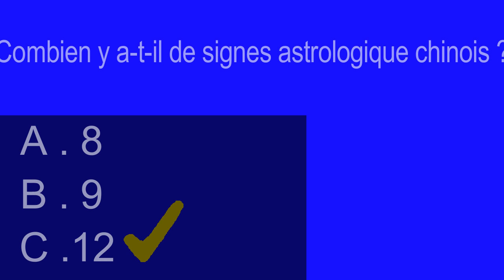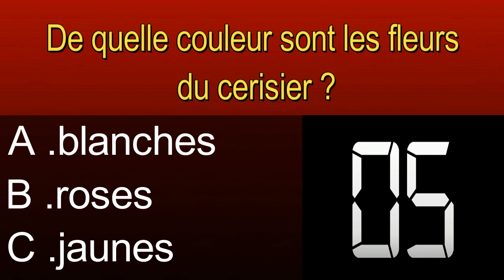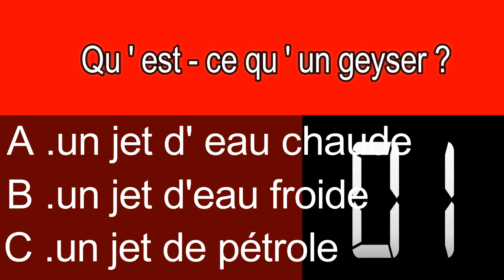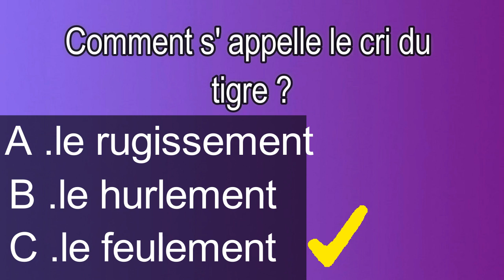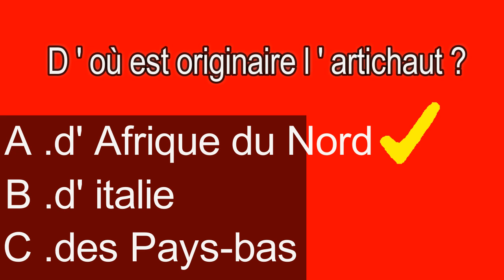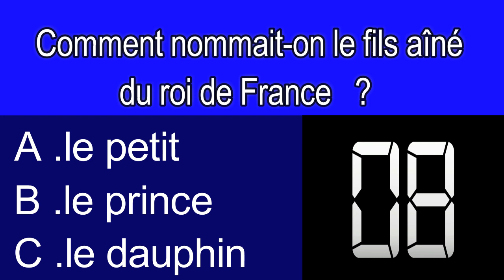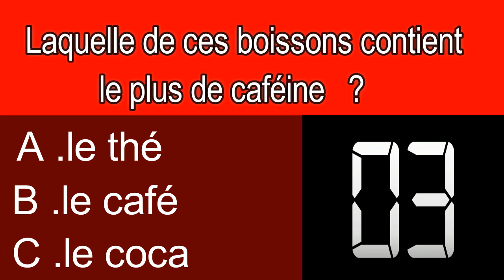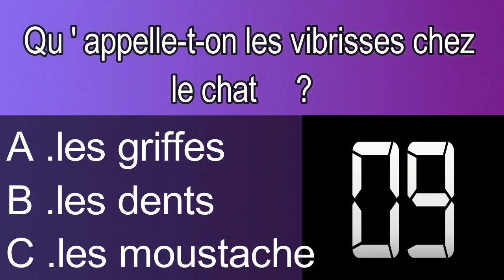Quiz culture général For Genius v2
Coucou les amis, je vous propose un Quiz culture général genius .Un point par bonne réponse.
Dites- nous, dans les commentaires combien de points vous avez obtenus. Bonne chance!  Merci à vous tous...

Likez
Partagez
Commentez
Un tous grand merci à tous .